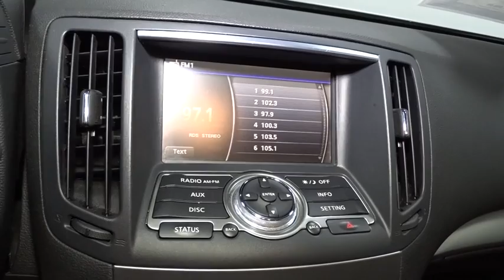2012 Infiniti G25 Sedan Hillside, Newark, Union, Elizabeth, Springfield, NJ 801800A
2012 Infiniti G25 Sedan
2012 Infiniti G25 Sedan x - Stock#: 801800A - VIN#: JN1DV6AR2CM860016

LOOK!!! VERY SAFE AND RELIABLE!!, MINT CONDITION!!,LEATHER, SUNROOF And ALLOY WHEELS! CAR LOOKS NEW, NEW TIRES, NEW BRAKES, THIS VEHICLE COMES EQUIPPED WITH EVERYTHING A DRIVER NEEDS, INCLUDING AN MP3 PLAYER, CD PLAYER, A PREMIUM SYSTEM, CLIMATE CONTROL, ANTI-LOCK BRAKES, TRACTION CONTROL, DUAL AIRBAGS. THIS IS THE CAR FOR YOU! Route 22 Toyota is pleased to be currently offering this 2012 Infiniti G25 Sedan x with 50,468 miles. CARFAX BuyBack Guarantee is reassurance that any major issues with this vehicle will show on CARFAX report. No matter the varying terrain or weather conditions, this all-wheel drive vehicle will help you reach your destination safely and securely in a well-appointed cabin with many features found on cars twice the price. Only Route 22 Toyota could offer you a Infiniti G25 Sedan with mileage this low on such a popular vehicle. Marked by excellent quality and features with unmistakable refined leather interior that added value and class to the Infiniti G25 Sedan Knowledge is power and with the complete records of this pre-owned vehicle, you'll have the power to make a wise purchase. A unique vintage vehicle that exudes taste and sophistication. This Infiniti is equipped with some of the most amazing wheels the market has to offer! Once you take this Infiniti G25 Sedan x for a test drive, you'll instantly realize how much of an added bonus this vehicle's upgraded wheels provide. More information about the 2012 Infiniti G25 Sedan: The 2012 Infiniti G series of cars makes a strong appeal to every type of driving enthusiast. The G37 sedan combines superior handling with room for the family, while the G37 coupe provides posh sports car performance. The convertible offers the ultimate in open-air motoring, while the new G25 sedan appeals to the cost-conscious enthusiast. No matter your tastes, the G delivers all the speed, handling, luxury and quality of Europe's best in an attractive package. This model sets itself apart with premium luxury features, two excellent engine choices in the sedan, Crisp handling, and several styles available
Rear window in-glass antenna w/diversity system,7 vehicle information display,USB input,Bluetooth hands-free phone system,AM/FM stereo w/CD/MP3/WMA player -inc: radio data system (RDS), (6) speakers, speed sensitive volume,High intensity discharge (HID) bi-functional xenon headlamps,Chrome trunk finisher,Auto on/off headlamps,Vehicle-speed-sensitive intermittent windshield wipers w/mist function,LED tail lamps,17 aluminum wheels,Body color folding pwr heated mirrors,P225/55VR17 all-season tires,Temporary spare tire w/steel wheel,Integrated front fog lights,Aluminum Infiniti kick plates (front & rear),Tilt/telescopic steering column,Fold-down rear seat center armrest w/trunk pass through & cupholders,(4) trunk cargo hooks,Cruise control,Dual rear reading lamps,Illuminated entry -inc: front entry step lamps,Heated front bucket seats,Auto-dimming rearview mirror w/compass,Intelligent key w/push button ignition,Fine Vision electroluminescent instrumentation w/adjustable brightness control -inc: speedometer, tachometer, fuel level, water temp, twin trip odometer,Leather appointed seating (front & rear) w/embroidered Infiniti logo (front),Dual-zone auto temp control w/carbon micro-filtration,Dual illuminated visor vanity mirrors w/extensions,Dual front seatback pockets,Infiniti signature analog clock,Trunk illumination,Dome lamp,8-way pwr driver seat w/manual lumbar,Vehicle security system w/vehicle immobilizer,Dual front map lights,Driver/passenger assist handles,HomeLink universal transceiver,Leather-wrapped steering wheel w/illuminated cruise & audio controls,8-way pwr front passenger seat,Lockable glove box w/lamp,Remote opening of all windows via Intelligent key,Speed sensitive auto pwr door locks w/linked fuel lid,(2) Rear seat coat hooks,Rear seat heater vents,Pwr trunk release w/cancellation switch in glove box,Leather shift knob w/metallic finish,Front/rear carpeted floor mats,Front center console -inc: (2) cupholders, armrest, storage compartment, 12V pwr outlet,Pwr windows w/illuminated switches -inc: one-touch up/down for all windows,Tilt meter cluster (linked w/steering column),Rear window defroster w/timer,Front door pockets w/bottleholders,Rear seat air conditioning vents,Shodo-finish aluminum interior trim -inc: center console, instrument panel, doors,Overhead conso